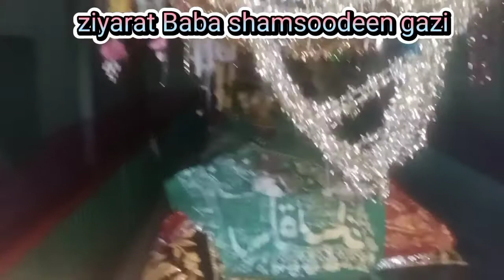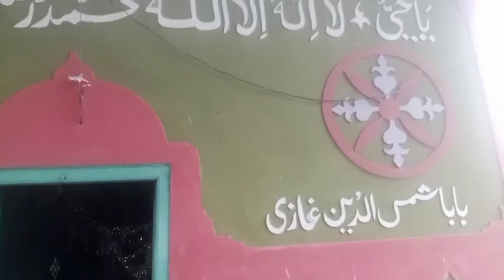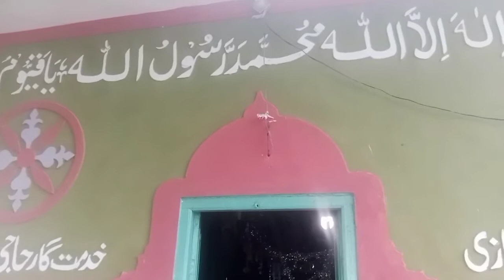Travel vlog In village kag ziyarat Baba shamsoodeen gazi